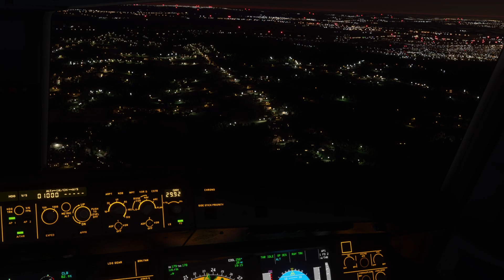xelasim original Sound -nightvision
Der gleiche Flug wie der mit der wunderbaren Musik, aber hier mit dem originalen Sound aus dem Simulator. Soundtechnisch ist das ein ganz anderer Eindruck. Ich finde das Video sehr sehenswert und super entspannend.